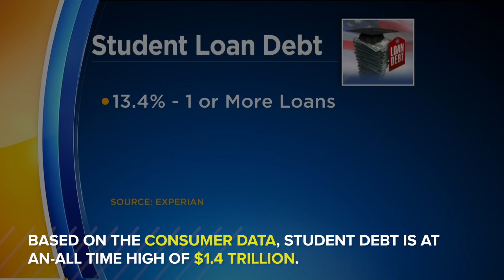School Is In, And Student Loan Debt Is At An All-Time High